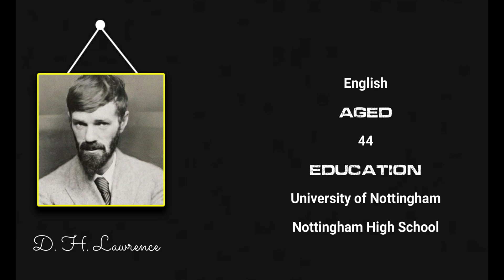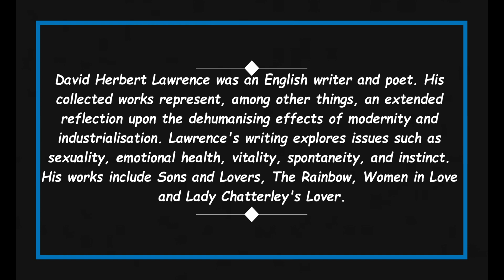Quick Facts About D. H. Lawrence || Famous People Short Bio #22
David Herbert Lawrence was an English writer and poet.